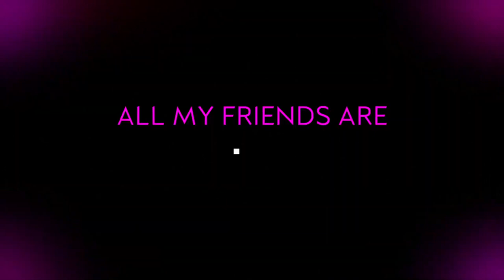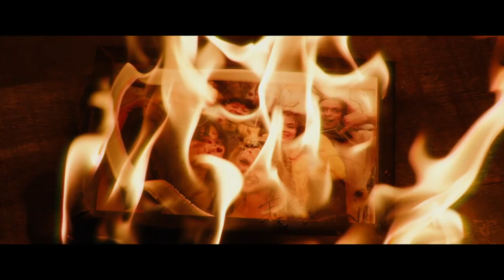TODOS OS MEUS AMIGOS ESTÃO MORTOS (2024) - Trailer Oficial HD All My Friends Are Dead AMFAD Horror